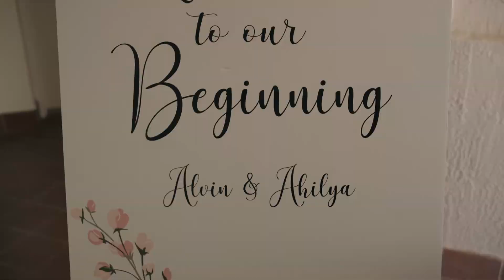Ahilya + Alvin Wedding Highlight // Pelican Grand Beach Resort // Shooters Ft. Lauderdale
Ahilya + Alvin Wedding Highlight video was filmed and edited by Vanessa and Johnny.